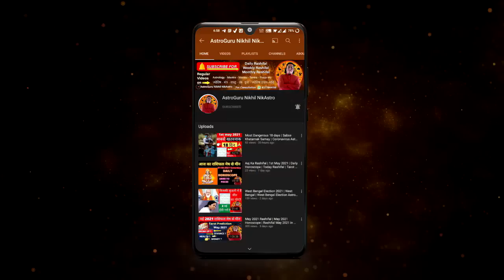सूर्य बदलेंगे नक्षत्र | क्या बदलेगा आपके जीवन में ? पुनर्वसु में प्रवेश | Rashi Parivartan Rashifal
Rashi parivartan | rashifal
Rashi Parivartan  Rashifal | horoscope | vedic astrology Surya Rashi Parivartan astrology vedic astrology vedic jyotish nikhil astrology horoscope 2022 AstroGuru Nikhil NikAstro Mesh Rashi vrishabh Rashi Mithun Rashi kark Rashi Singh Rashi Simha Rashi Kanya Rashi tula rashi vrishchik Rashi Dhanu Rashi Makar Rashi Kumbh Rashi meen Rashi  Aries Taurus Gemini cancer Leo virgo Libra Scorpio  Sagittarius Capricorn Aquarius Pisces
 time stamps
00:00 - intro
00:21 - surya Nakshatra PARIVARTAN
01:53 - Aries |  Mesh Rashi
04:01 - Taurus |  vrishabh Rashi
06:09 - Gemini |  Mithun Rashi
08:30 - cancer |  kark Rashi
10:47 - Leo |  Simha Rashi
13:03 - Virgo |  Kanya Rashi
15:15 - Libra |  tula rashi
17:37 - Scorpio |  vrishchik Rashi
19:56 - Sagittarius |  Dhanu Rashi
21:44 - Capricorn |  Makar Rashi
23:56 -  Aquarius |  Kumbh Rashi
26:07 -  Pisces |  meen
career rashifal
 business rashifal
 money/ wealth rashifal
 love rashifal
 study rashifal
 medical  astrology
 health rashifal